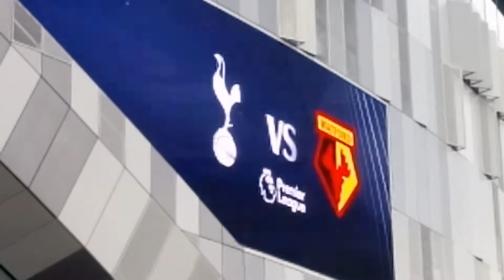Premier League 19/20: Tottenham Hotspur v Watford; Matchday Nine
Spurs had home comforts for matchday nine as Watford visited the Tottenham Hotspur Stadium for the first time. They come here bottom of the league and fresh from an 8-0 defeat away to Manchester City, but Spurs were to find them in more resistent form.

Join Crisandro as he watches Spurs try and get their season back on track before the home game against Crvena zvezda in the Champions League.

What did you think of the game? Do you have an idea what is going on with Spurs at the moment?

It is also a combination of Black History Month, of which Tottenham Hotspur are keen participants and we are also helping to promote the Premier League's No Room For Racism campaign following events in Sofia and Haringey in the last week